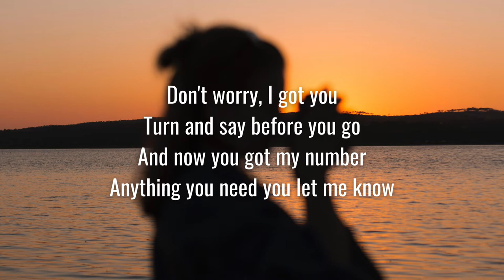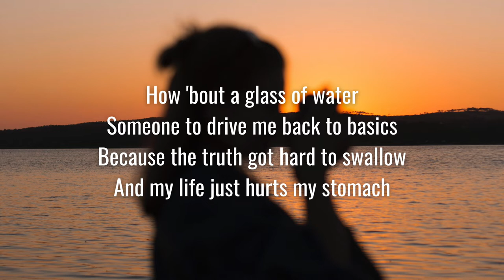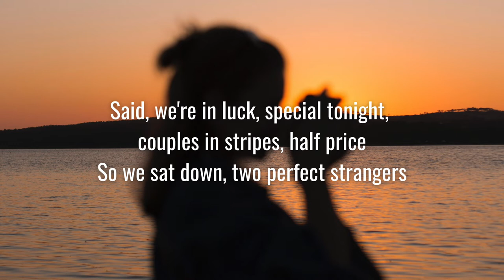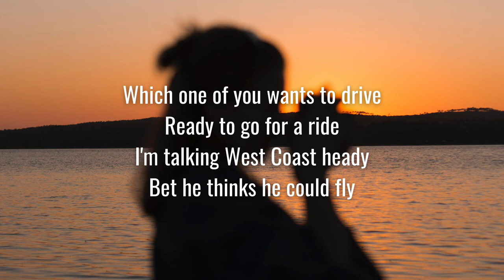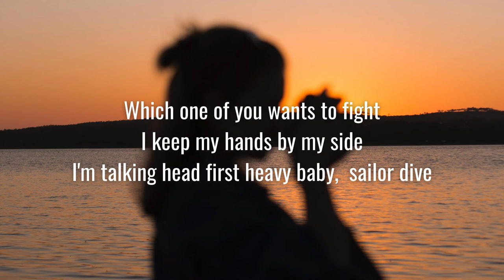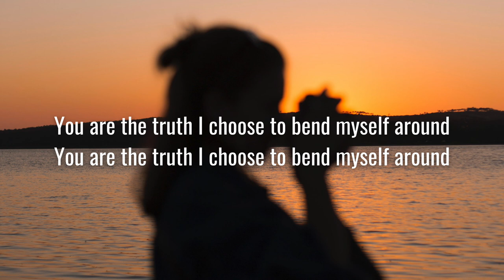The Front Bottoms - The Truth (Lyrics)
Lyrics video of the song The Truth by The Front Bottoms.